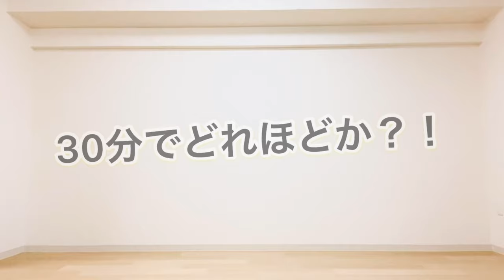NiziU 「Make you happy」元おかあさんといっしょのおねえさんが30分で覚えて踊ってみた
オーディション番組って観てると沼のようにハマってしまうので、虹プロジェクトも寝不足にならないように気をつけてます。笑

今回は30分でNiziU さんの
「Make you happy」覚えて踊ってみました。

こんなに早い30分てある？！とワタワタしつつ本気出して踊ったので宜しければ最後までご覧ください🙏✨

今後
「これ踊って」や
「こんな曲でエクササイズ作って欲しい」
「こういう問題解決の動画を作って」などありましたら
コメント欄にいただけましたらうれしいです！

ダンスdeダイエット【マンションOK！飽き性向けの30分完結プログラム！】

大人向けトレーニング
オンラインスクール↓↓↓

〜ダンス〜

いとうまゆ　Official髭男 dism 宿命ダンス

米津玄師　Ｌemon 踊ってみた　ダンス

〜まゆまめTV〜
娘が早産で生まれてnicuにいた時から
4歳までの成長記録。
ベビーサインの記録。

人気の曲を振り付けた
オカン(いとうまゆ)のダンスや
菌活腸活
トレーニング動画
な雑多なチャンネルです。🙇‍♂️

お付き合いいただいて

いとうまゆ主催ダンススクール
DANCE BEANS ホームページ

〜子育て〜

【ベビーサイン・パン、おっぱい、お味噌汁、海苔巻き、海苔、もっと、やって】食べ物のサインで離乳食タイムがスムーズに、ストレスフリーに！

1歳お誕生日 はいはいもおすわりもまだでズリバイのみで一升餅と選び取りカード